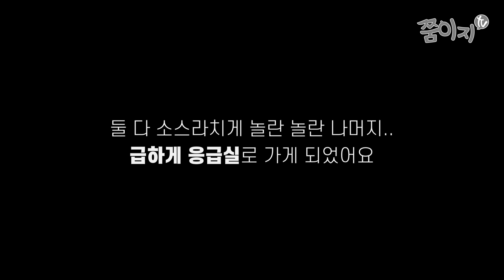열이 39.6도.. 우노 첫 돌치레 시작과 끝ㅣ응급실 음압병동ㅣ열감기ㅣ쭘이지부부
잘 놀던 우노가 갑자기 열이 39.6도 이상으로 올랐어요
깜짝 놀란 나머지.. 응급실도 다녀오고..
거의 4일 내내. 아파서 끙끙거리는 우노를 돌봐줘야 했어요

아기들이 돌 즈음 되면 으레 한번쯤 거치고 간다는 건데..
예상은 하고 있었지만. 막상 닥치니. 너무 어렵고 당황스럽더라구요
우노도 엄청 힘들어하는 것을 보니.. 부모로써 너무 안타까웠어요

정말로.. 4일 내내 돌보는 영상만 있어요!
우노야 많이 아프지 말고 건강하거라!!

□ INFOMATION
 → 응급실 음압병동
 → 궁금한 제품은 댓글 달아주세요

□ Produce & Making
 → EZ & ZZUM

□ CAMERA
 → SONY A6400